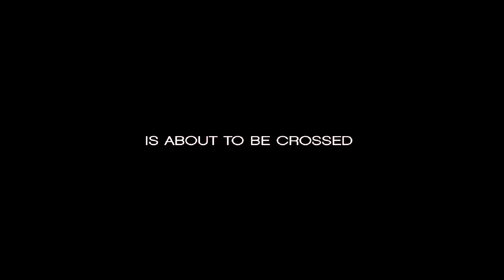Splice Movie Trailer 2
Superstar genetic engineers Clive (Adrien Brody) and Elsa (Sarah Polley) specialize in splicing together DNA from different animals to create incredible new hybrids. Now they want to use human DNA in a hybrid that could revolutionize science and medicine. But when the pharmaceutical company that funds their research forbids it, Clive and Elsa secretly conduct their own experiments. The result is Dren, an amazing, strangely beautiful creature that exhibits uncommon intelligence and an array of unexpected physical developments. And though, at first, Dren exceeds their wildest dreams, she begins to grow and learn at an accelerated rate——and threatens to become their worst nightmare.